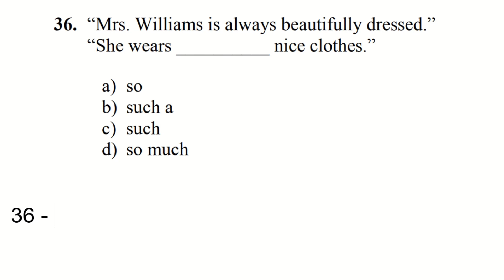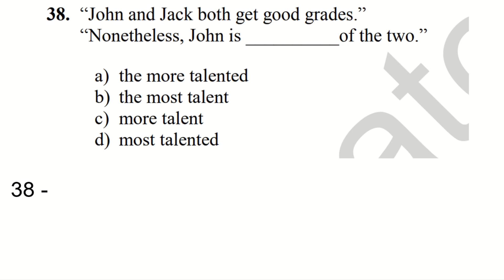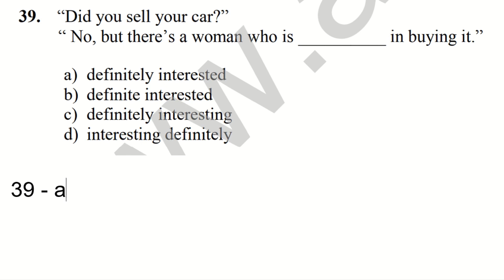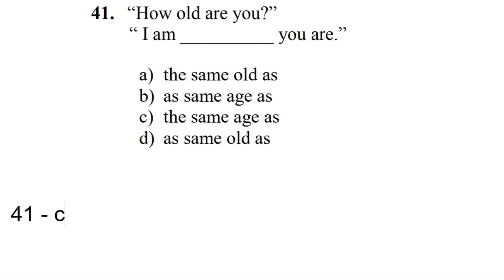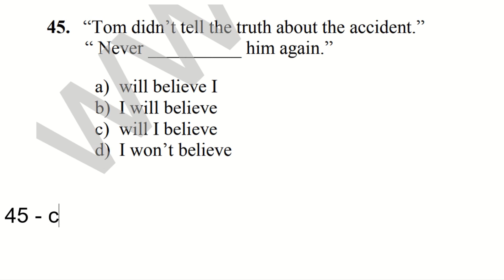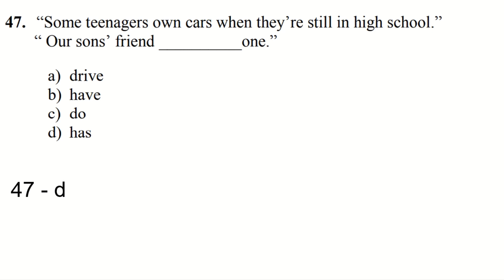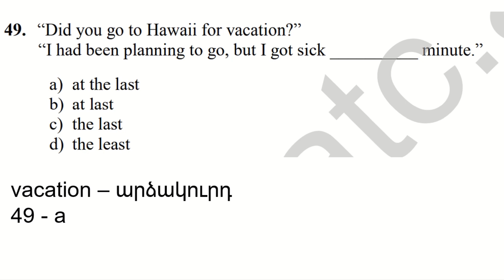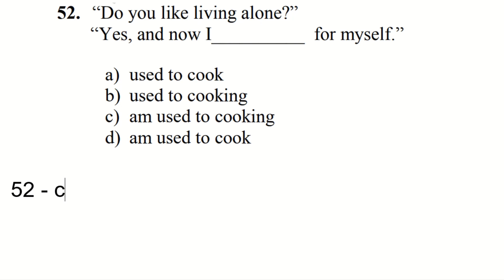Սովորենք անգլերեն/Շտեմարան 1, Section 3/Դաս 214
Շարունակում ենք շտեմարան մեկի երրորդ բաժնի ուսումնասիրությունը։